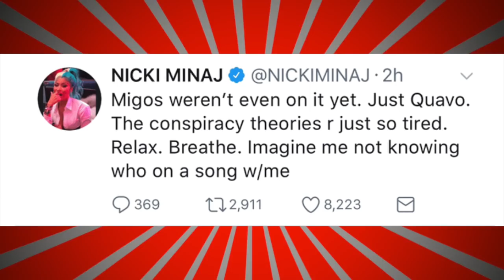Nicki Minaj Claps Back At Joe Budden & Akademiks For Instigating Cardi B Migos Beef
While the internet may be having fun with a conspiracy involving Nicki Minaj and her collaboration Migos collaboration, "Motor Sport," featuring Cardi B, The Pinkprint rapper isn't here for it.
Minaj hopped on Twitter to set the record straight and revealed how the song really came to be. "I was on the song w/Quavo," she tweeted. "No one else was on it. He called & asked if I think we should put Bardi on it, I said 'ok let's do it'. The end."
According to Nicki, "Motorsport" originally began as a Quavo-only track. "Migos weren’t even on it yet," she continued. "Just Quavo. The conspiracy theories r just so tired. Relax. Breathe. Imagine me not knowing who on a song w/me."
The rapper went on to say that anything with her name on it must be approved by her and a song can't even go onto a streaming service before she hears it and gives her written approval. "These are men in our culture who simply refuse to let it go. They don’t do this to male M.C.’s. But yo Motorsport #1 added on urban radio🙏🏽," she added.
Nicki's tweets came after a Monday (Oct. 30) episode of Everyday Struggle where Joe Budden said Minaj was unaware the "Bodak Yellow" rapper would be appearing on the song. "I think that Kanye suggested to Migos to put Nicki on this song," Budden said. "I do not think that Migos or anybody stepped to Nicki and said, 'We have a record featuring Migos and Cardi and we would like you to get on it.' I don't think that happened."
The rapper went on to suggest that the song wasn't produced with Cardi in mind and even implied that Cardi was dissing Nicki with her verse. "When I heard the song for the first time and the Cardi verse came on, you know what my thought process was? I said, 'Wow. Different flow,'" he said. "This flow is different from what I've ever, ever, ever heard from Cardi."